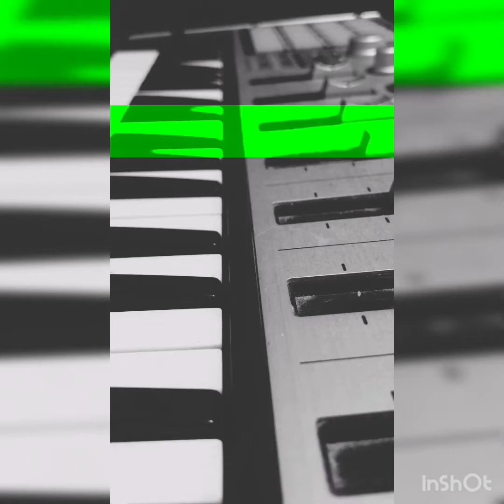Summer Walker - Riot (Cover by Joy Partridge)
Summer Walker cover by Me.